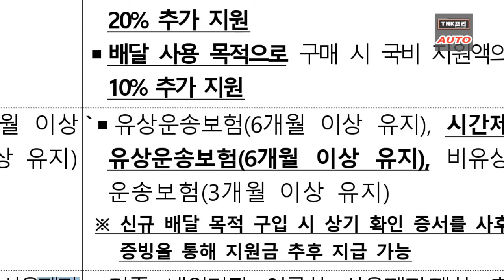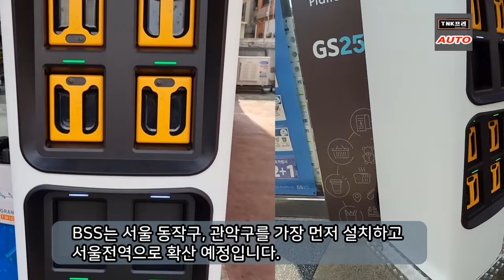2024년 전기오토바이 보조금 확정. 이젠 구매해도 좋을까? ( 2024 Electric Motorcycle Subsidy)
전기이륜차 보조금 확정되었습니다. 배달용으로 구매하면 추가 보조금을 받을 수 있습니다.